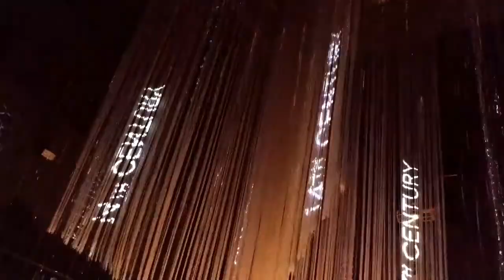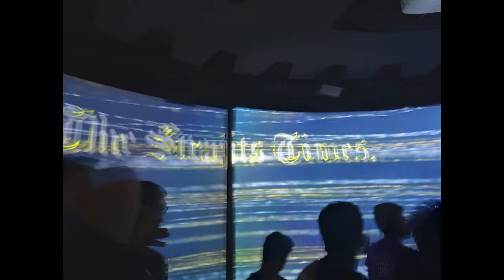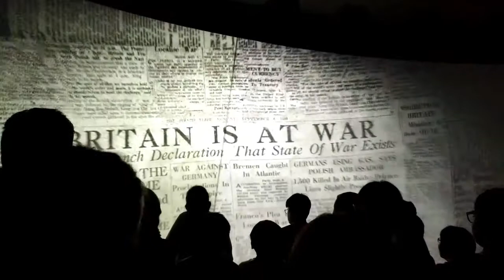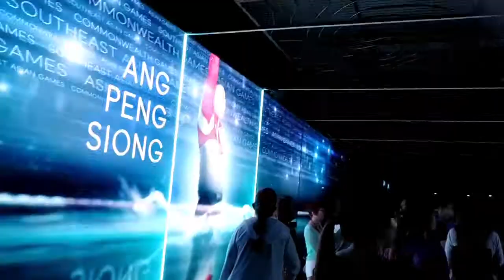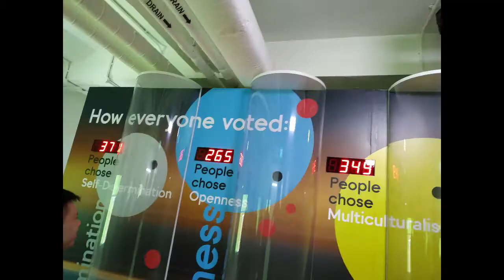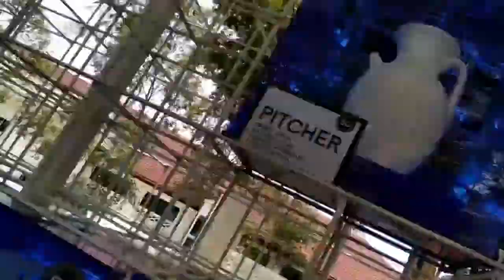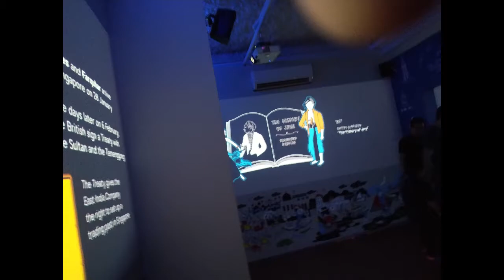SG Bicentennial - My Highlights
This is the Bicentennial Singapore, of which it goes back to the history in 1 AD. The Holy Roman Empire was formed in 800 AD, whereas Singapore was formed in 1819 through the premiership of Stamford Raffles, William Farquhar and John Crawfurd (together with the drawing of Raffles Plan as seen on bus services). Germany also goes through the First and Second Reich (Empire), before going to the Third Reich (Hitler), of which Germany was so thirsty into the armed forces.

Railways and roads were constructed during the Industrial Revolution in the 1830s. Both Singapore and Hong Kong started building the railways in 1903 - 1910, together with Hong Kong Tramways that survives for the long time.

When Britain, France and Germany declared World War II in 1939, the war begun. The war in Europe concluded with the surrender of Germany to four occupational zones (America, Britain, France and Russia), continuing through the Potsdam and Yalta Conferences of the Cold War. The Russian part became a Communist-zone until 1990 and 1991 (for Soviet Union itself). Currently, only the North Korea is the Communism, under Kim Jong-un. Only the United States and South America do not conduct any war and have peacetime under Roosevelt and Truman. Later on, it became War on Terrorism and SARS/Iraq War, which is in between 2001 and 2003. John F. Kennedy was assassinated in 1963, and in 2007, the Presidential $1 Coin Program began with Jalan Lapang estate. Rain has become the phenomenon in Singapore - among of which it is in 1968 (the day it rained our NDP) and 2015 (during Lee Kuan Yew's state funeral).

Singapore subsequently went in to the self-independence with David Marshall, Lim Yew Hock and Lee Kuan Yew from 1955 to 1965, under Legislative Assembly (Rendel Constitution), self-governance and the merger. The General Post Office was the same, even though it subsequently moved to SingPost Centre in 1998 from the Fullerton Building. The mile markers usually came from the Fullerton area, into the English and Teochew accents.

Timothy Mok had to break the video into two - SG Bicentennial and 5 September 2019 (as in normal), as it exceeds 15 minutes.